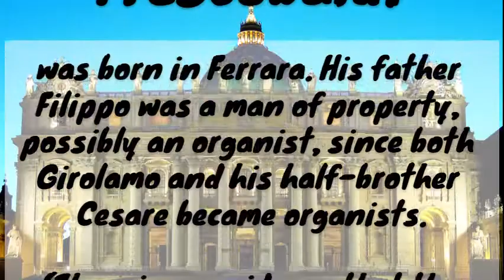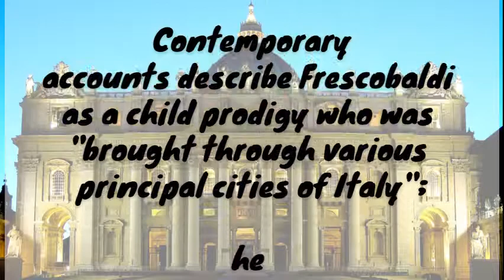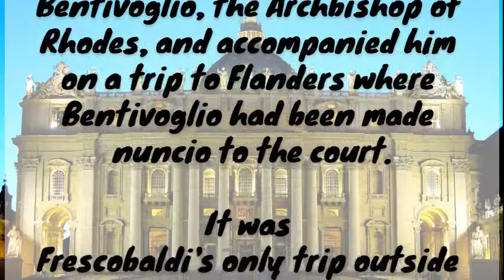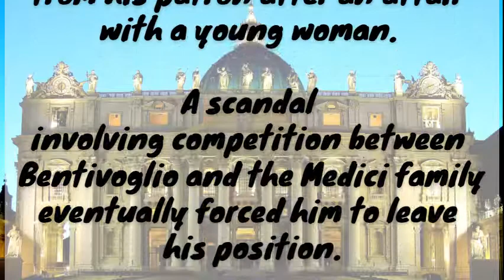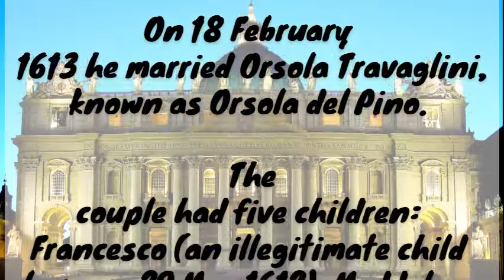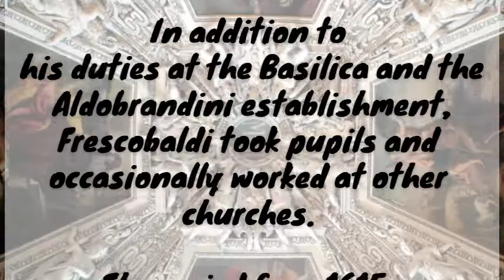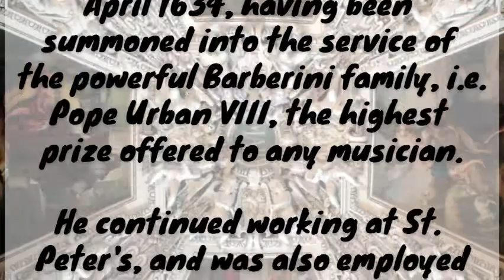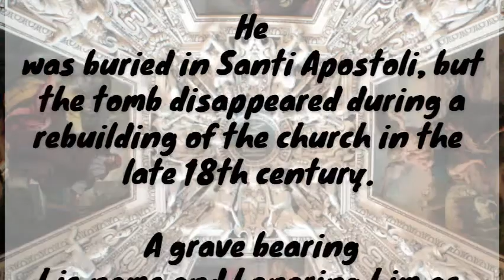Girolamo Frescobaldi - Classical Music History (24) - Baroque Period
Girolamo Alessandro Frescobaldi (Italian: [dʒiˈrɔːlamo freskoˈbaldi]; also Gerolamo, Girolimo, and Geronimo Alissandro; September 1583[1] – 1 March 1643) was a musician from the Duchy of Ferrara, in what is now northern Italy. He was one of the most important composers of keyboard music in the late Renaissance and early Baroque periods.

Frescobaldi's printed collections contain some of the most influential music of the 17th century. His work influenced Johann Jakob Froberger, Johann Sebastian Bach, Henry Purcell, and countless other major composers. Pieces from his celebrated collection of liturgical organ music, Fiori musicali (1635), were used as models of strict counterpoint as late as the 19th century.